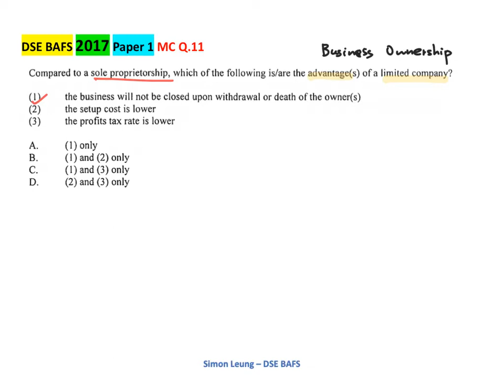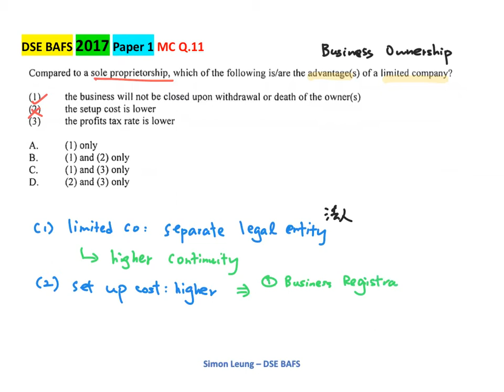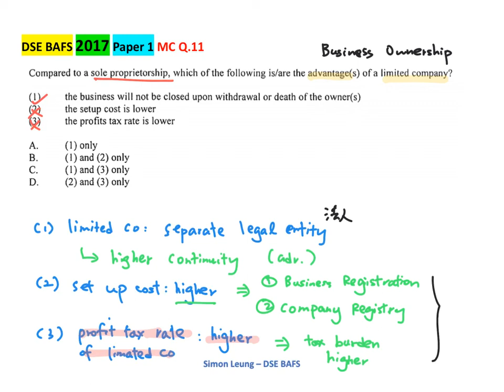2017 BAFS Paper 1 MC Q.11